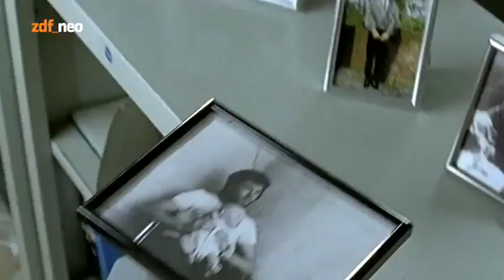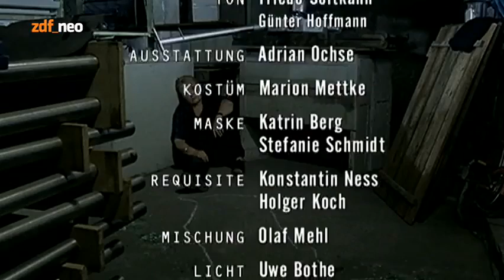SOKO Leipzig - Der menschliche Faktor | S05E18 (78)